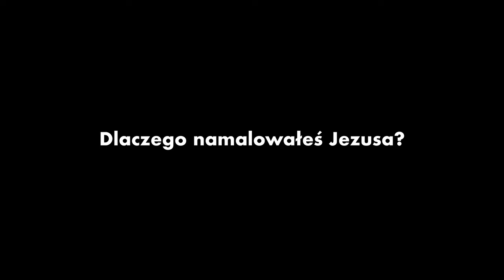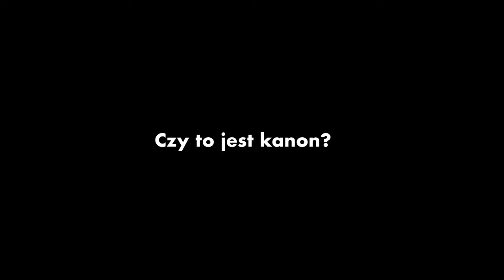Jarosław Modzelewski o malowaniu Jezusa Miłosiernego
Czym jest projekt „Namalować katolicyzm od nowa" dla każdego z artystów biorących w nim udział? Jak i dlaczego malowali Jezusa Miłosiernego? Na te pytania odpowiedzą sami malarze w cyklu filmików, które prezentować będziemy po kolei przez cały okres trwania wystawy u ojców Dominikanów w Krakowie. Zapraszamy na odcinek pierwszy, którego bohaterem jest Jarosław Modzelewski.

– Ten obraz ma funkcję, to nie jest czysta projekcja pomysłu artysty, jest w jakimś sensie służebny.  (...) Przedstawia postać, która jest teraz i zawsze. W obrazach obecny jest kontekst wieczności, ale też ślad teraźniejszości – mówi Jarosław Modzelewski o projekcie „Namalować katolicyzm od nowa".

Zdjęcia, reżyseria i montaż: Wojtek Wieteska

Zapraszamy na warszawski wernisaż obrazów Jezusa Miłosiernego według wizji s. Faustyny Kowalskiej. Obrazy zostały namalowane przez: Jarosława Modzelewskiego, Ignacego Czwartosa, Wincentego Czwartosa, Jacka Dłużewskiego, Wojciecha Głogowskiego, Jacka Hajnosa OP, Krzysztofa Klimka, Bognę Podbielską, Beatę Stankiewicz i Artura Wąsowskiego.

Warszawski wernisaż „Obrazy Jezusa Miłosiernego według wskazówek Siostry Faustyny”
Kiedy: 27 lutego, godz. 19:00
Gdzie: Podziemia Katedry św. Michała Archanioła i św. Floriana Męczennika, Warszawa, ul. Floriańska 3
Wstęp wolny!

Wystawa potrwa do 2 kwietnia 2023 r.

Polecamy:
Konferencja o sztuce sakralnej „Namalować katolicyzm od nowa"

Organizatorzy: Fundacja Świętego Mikołaja, redakcja Teologii Politycznej, Instytut Kultury św. Jana Pawła II na Papieskim Uniwersytecie św. Tomasza z Akwinu (Angelicum) w Rzymie
Instytut Kultury św. Jana Pawła II jest interdyscyplinarną instytucją naukowo-dydaktyczną powołaną na Wydziale Filozofii Papieskiego Uniwersytetu św. Tomasza z Akwinu (Angelicum) w Rzymie w stulecie urodzin Jana Pawła II. Misją Instytutu jest refleksja nad najważniejszymi problemami współczesnego Kościoła i świata inspirowana życiem i myślą św. Jana Pawła II.
Celem Instytutu jest więc nie tylko badanie dorobku Wielkiego Papieża, ale również myślenie wraz z nim o najważniejszych sprawach kultury duchowej, np. solidarności, miłosierdziu, sztuce chrześcijańskiej, miejscu Kościoła we współczesnym świecie czy kryzysie duchowym Europy.
Instytut jest współprowadzony przez Fundację Świętego Mikołaja (wydawcę Teologii Politycznej) i w całości finansowany przez prywatnych darczyńców z Polski. Zapraszamy serdecznie do ich grona!